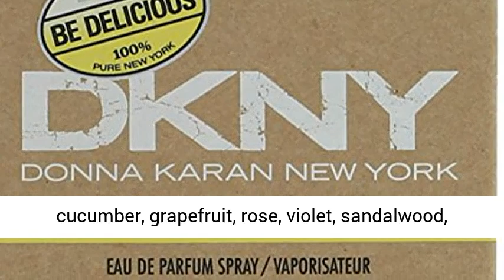👇⬇️Best Reviews Donna KaranBe Delicious for Women, 1.7 Fl Oz EDP Spray Best Price👇⬇️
Dkny Be Delicious is an original product by Donna Karan.
Packaging for this product may vary from that shown in the image above.
This item is not for sale in Catalina Island.
Be delicious has a fruity scent with notes of american apple, cucumber, grapefruit, rose, violet, sandalwood, white amber and tuberose
It is recommeneded for anytime wear

Best Reviews
1.7 Fl Oz EDP Spray, Michael Kors SPORTY CITRUS 50ml (1.7 Fl.Oz) Eau De Parfum EDP Spray, Michael Kors, NLA111120, Thierry Mugler (Fashion Designer), Perfume (Product Category), Fashion (Industry), Advertisement, Television, Commercial, Golden, Heinz

Yoga Fit and Health is a participant in the Amazon Services LLC Associates Program, an affiliate advertising program designed to provide a means for sites to earn advertising fees by advertising and linking to Amazon.com